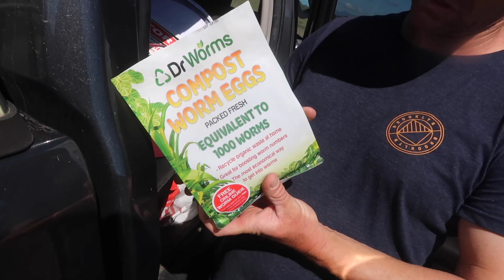CAMPING ON OUR HOMESTEAD | WEEKEND VLOG | GAY FARMERS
Hello Everyone,

We are now at 976 Subscribers, Thank you all so much for watching and being a part of our homesteading adventure.